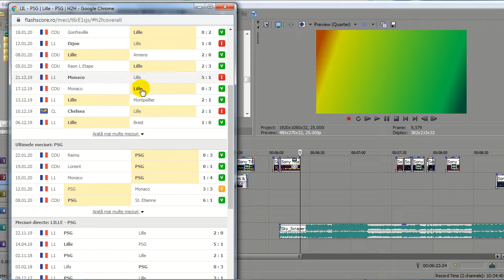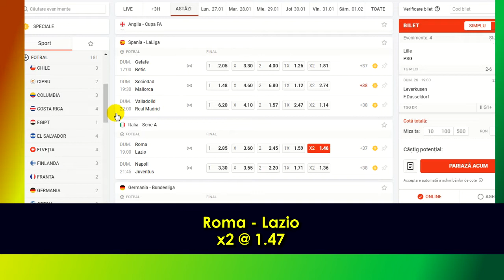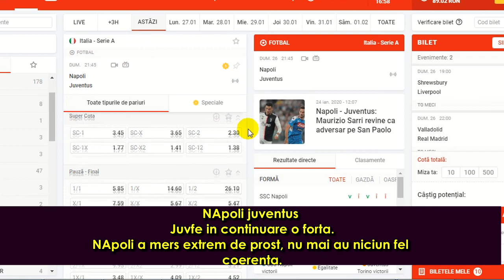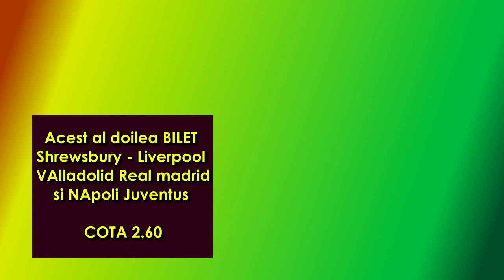PARIURI 2 BILETE : Leverkusen Dussldorf, Roma - Lazio, Napoli juventus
Ponturi Pariuri duminica 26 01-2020, Roma Lazio, Napoli Juventus, POnturi bilete Pentru duminica  26 ianuarie biletul zilei, PAriuri fotbal